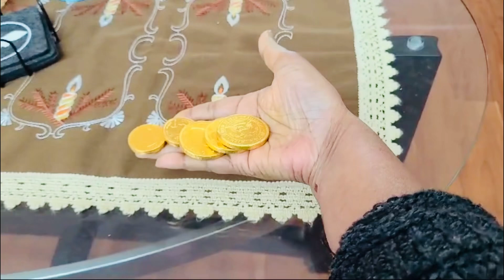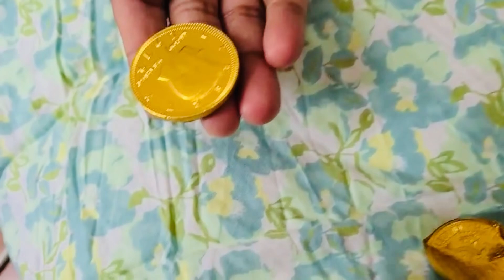ওরে কতোগুলো সোনার কয়েন পেলাম জানতে ভিডিও দেখ বন্ধুরা 💝11/14/2024@akhigallery